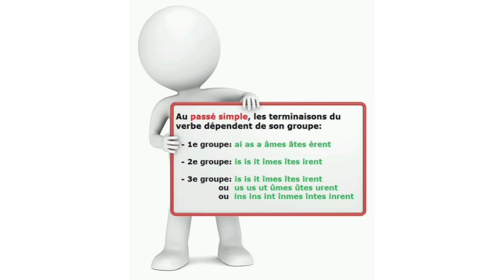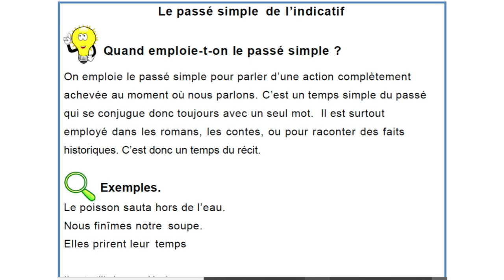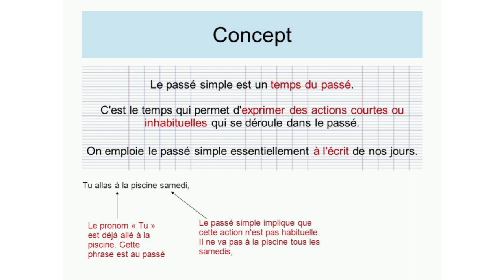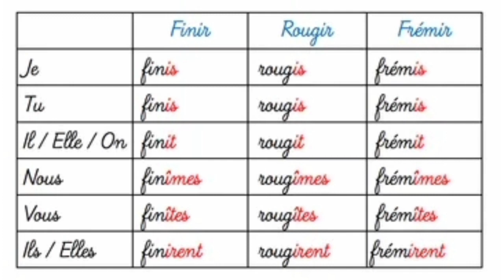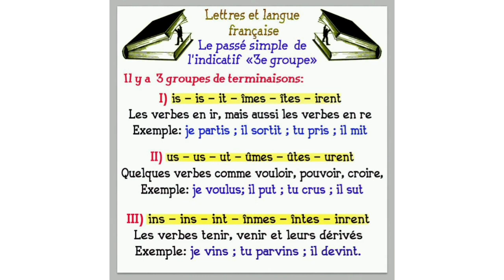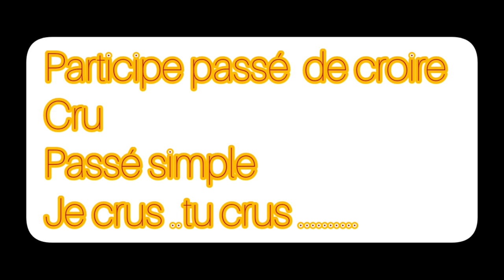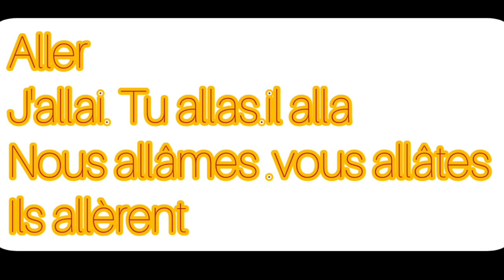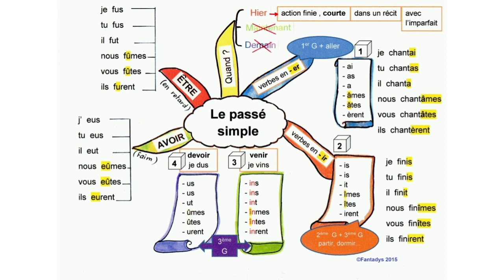2en 1 # le passé simple#le secret du passé simple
secrets du passé simple